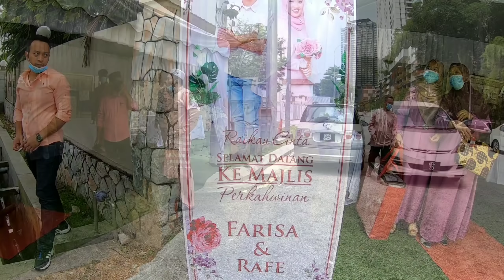Pertama Kali Datang Ke Majlis Perkawinan Orang Malaysia||Mengenal Adat Nikah Melayu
Assallamuallaikum dan selamt pagi kawan2 semua, gimna khabar kalian hari ini? Semoga sentiasa sihat2 selalu ya,
Amiinnnnnn

Di vidio kali ini aku dtang ke pernikahan adat melayu gaess
Tonton vidionya smpai hbis ya,